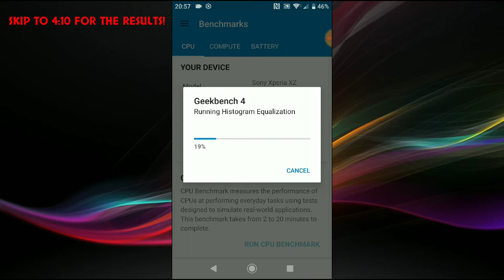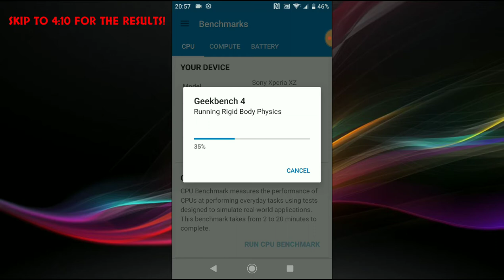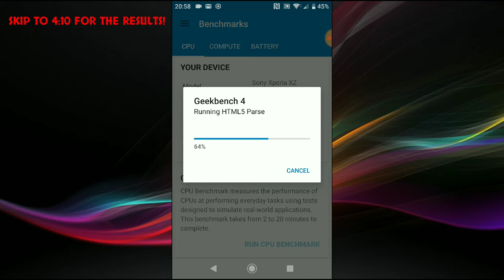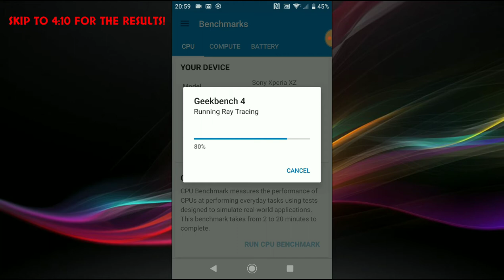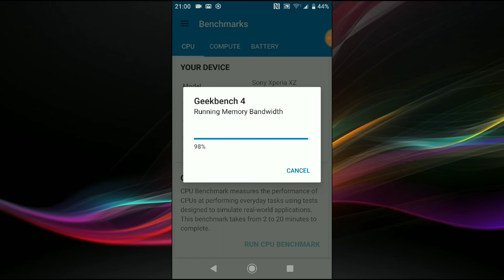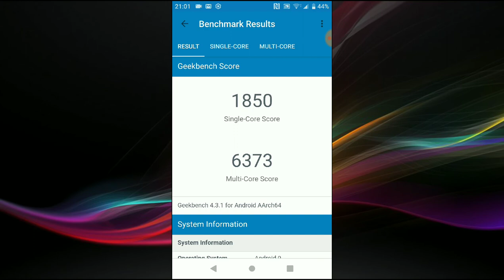SONY XPERIA XZ PREMIUM ANDROID 9 PIE GEEKBENCH TEST!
A test of the Sony Xperia XZ Premium on Android 9.0 (Pie). There was an article released on GSM Arena a few months back of the Xperia XZ Premium's Geekbench result on the Android 9 Beta. It scored 1200 in the single core test, and just over 6000 in the multi-core. Will it perform the same on the full release? Skip to 4:10 in this video to find out!